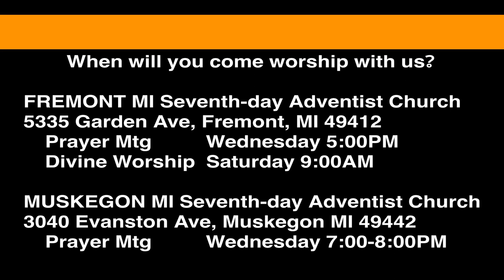1 Samuel 25:39-44 Marriage for David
Nabal has died and David proposes to Abigail to be his wife. He also takes Ahinoam to be his wife, which is one over the limit. Does the Bible endorse all that it records?